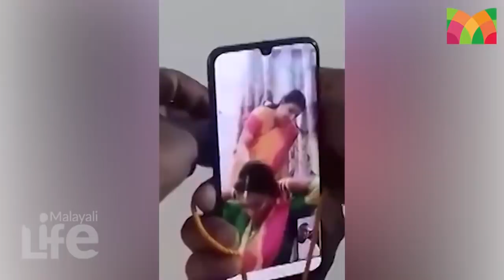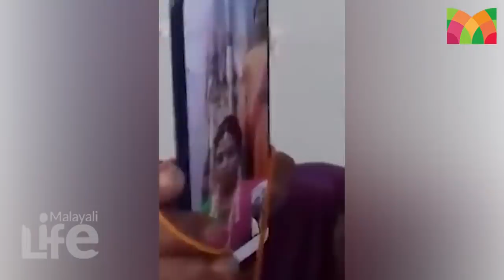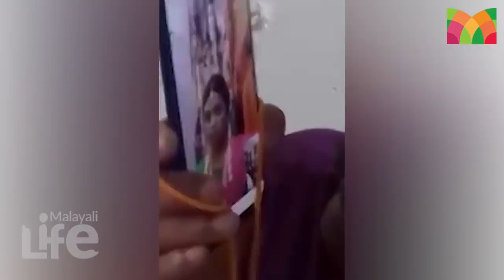ഹരിപ്പാട്ടെ കല്യാണം വൈറൽ l Anjana l Sreejith l Wedding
വധു ലഖ്നോവിൽ. വരൻ  ഹരിപ്പാട് പള്ളിപ്പാട്ടെ വധുവിന്റെ വീട്ടിൽ. ലോക്ക് ഡൗൺ വിലങ്ങുതടിയായതോടെ  താലി കെട്ട് നടന്നത് വീഡിയോ കോളിലൂടെ. പള്ളിപ്പാട് ഞായറാഴ്ച നടന്ന ഓൺലൈൻ താലി കെട്ട് സമൂഹ മാധ്യമങ്ങളിൽ തരംഗമായതോടെ കൈയ്യടിച്ച് സോഷ്യൽ മീഡിയയും. പള്ളിപ്പാട് കൊട്ടന്താറ്റ് വീട്ടിൽ പങ്കജാക്ഷൻ ആചാരിയുടെ മകളും ഉത്തർപ്രദേശിലെ ലഖ്നോവിൽ നഴ്സുമായ അഞ്ജനയും ചങ്ങനാശേരി പുഴവാത് കാർത്തികയിൽ നടേശൻ ആചാരിയുടെ മകനും ബാങ്ക് ഉദ്യോഗസ്ഥനുമായ ശ്രീജിത്തുമാണ്  മുൻകൂട്ടി നിശ്ചയിച്ച പ്രകാരം ഞായറാഴ്ച ഉച്ചയ്ക്ക് 12..25 നും 12.45 നും മധ്യെയുളള ശുഭ മുഹൂർത്തത്തിൽ ഓൺലൈനിലൂടെ വിവാഹിതരായത്. 2019 നവംബർ ഒമ്പതിനായിരുന്നു ഇരുവരുടെയും വിവാഹ നിശ്ചയം. കോവിഡ് വ്യാപനത്തിന്റെ പശ്ചാത്തലത്തിൽ ലോക്ക് ഡൗൺ പ്രഖ്യാപിച്ചതോടെ അഞ്ജനയ്ക്ക്  നാട്ടിലെത്താനാകില്ലെന്ന കാര്യം ഉറപ്പായി. ഇതോടെ വിവാഹം മാറ്റി വെയ്ക്കാനായിരുന്നു ആദ്യ തീരുമാനം. പിന്നീടാണ് പുതിയ കാല സാങ്കേതിക വിദ്യ ഉപയോഗിച്ച് താലി കെട്ട് ഓൺ ലൈനിലൂടെ ആക്കാമെന്ന ധാരണയിൽ ഇരുവീട്ടുകാരും എത്തിയത്.